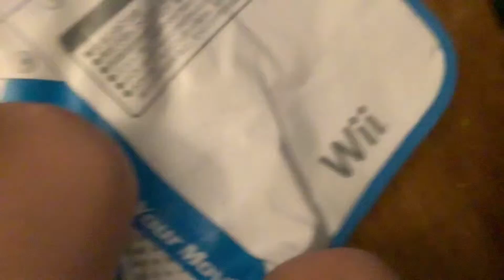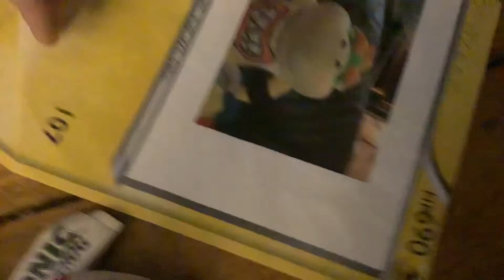30 subscribers party